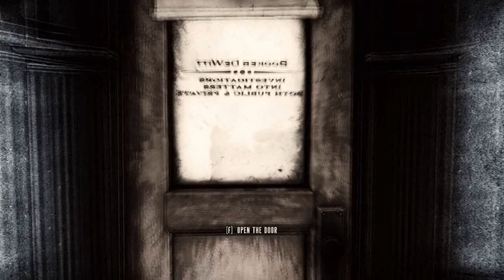Bioshock Infinite Part 18- First Lady Down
Elizabeth, you don't need to do this.

1. NONONONONO
2. Lucky Numbers my ass...
3. OH GOD ACTUAL FIGHTING I CAN'T...I DON'T. CRAP!!!
4. Comstock knows too much...
5. SONGBIIIIIIIIIIRD
6. The Airship Station isn't very safe is it?
7. Hall of.. I see what you did there
8. He can use vigor too?!
9. Aeroderp I forgot the Nvidia drivers
10. OH MY GOD WHERE IS THIS FREAKING... oh...I'm stupid
11. Why did they punch me?! D:
12. Please don't kill yourself again...
13. Fink is a dingus
14. Oh My God This Is Getting Weird
15. Worst...Mugging...Ever
16. What do you mean DIED for this day?!?!?
17. You monster.
18. The Monster's Music Makes Me angry